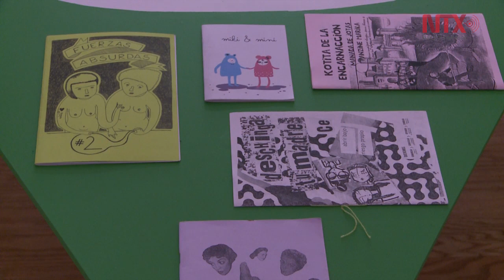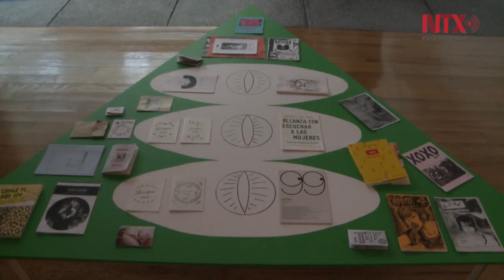Intervención feminista en la Sala de Arte Público Siqueiros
La primera parte del proyecto feminista denominado modelo colectivo para una institución afectiva (ensayo #1) interviene con un gran triángulo verde invertido, el muro que da a la calle y que es la superficie principal del Proyecto Fachada de Ad Minoliti